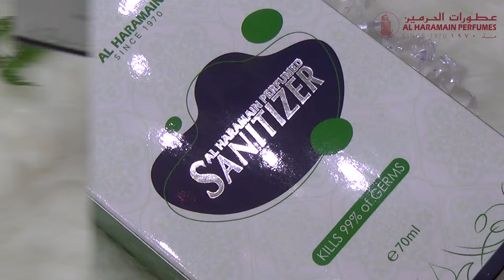Al Haramain Perfumed Sanitizer 70ml Now Available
A different scent, a different look, a different feel to match your personal fragrance tastes while keeping you safe from 99% of germs - it's all in the new Al Haramain Perfumed Sanitizer 70ml.

رائحة مختلفة ، ومظهر مختلف ، وشعور مختلف يتناسب مع أذواق العطور الشخصية الخاصة بك مع الحفاظ على سلامتك من 99 ٪ من الجراثيم - كل ذلك في المعقم الجديد الحرمين سانيتايزر معطر الجديد ب70 مل. اطلبه الان عبر الإنترنت وسنقوم توصيله لك أينما كنت ، وحافظ على سلامتك.